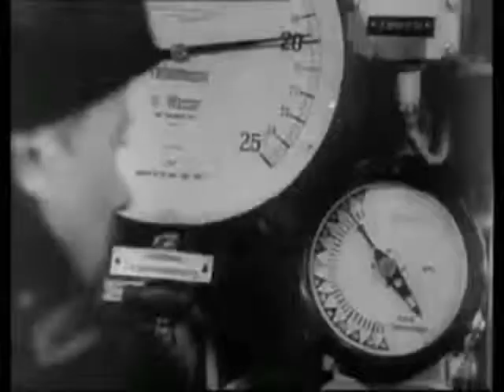No 413 'Tusker' Squadron RCAF Catalina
No 413 'Tusker' Squadron RCAF
RAF Coastal Command
Catalina, 1941-42 coded QL, no code 1942-45